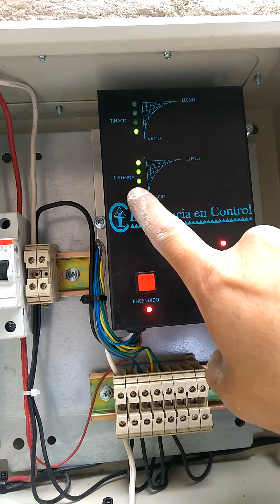elctronivel te digo como se conecta